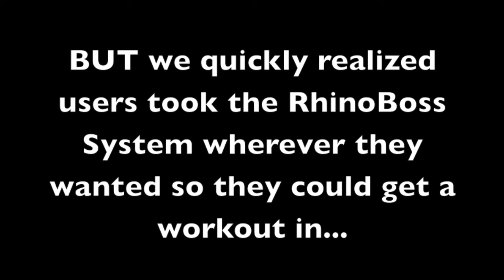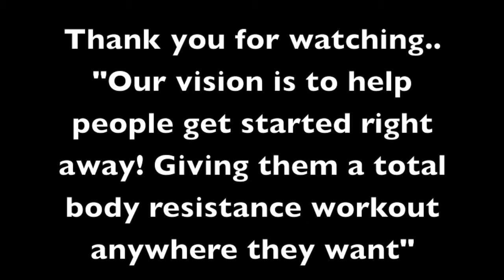RhinoBoss Introduction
The RhinoBoss is the world's first Total Body Resistance Trainer that allows you to personalize your own workouts and get the healthiest, most effective workout in wherever you want.